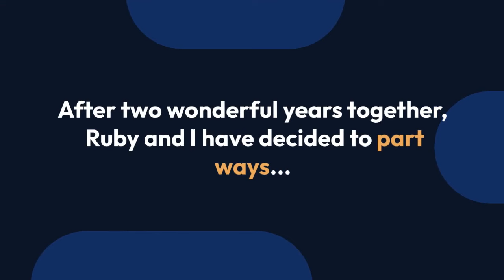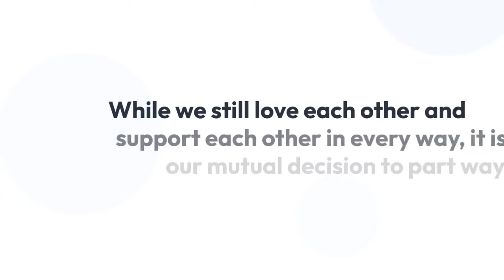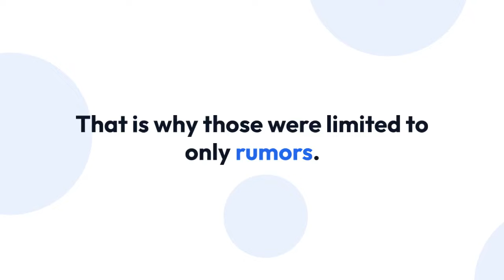Phoebe Dahl Has New Lesbian Partner To Cuddle With! A Dating Affair after Split with Ruby Rose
Some people just keep dwelling on their past after a broken relationship, while some are willing to move on and be emotionally open for new relationships.

28-year-old fashion designer, Phoebe Dahl, falls in the latter category, as she has found a new partner after she split from her former fiance Ruby Rose. So let us see, how she found a new partner to cuddle with!

Phoebe Dahl, who belongs to the lesbian side regarding sexuality, is the founder and CEO of the fashion line Faircloth & Supply, which is charitable. She was formerly in a relationship with her then-fiance, and "Orange Is The New Black" star, Ruby Rose.

The two were an item for more than a year, starting from 2013 to late 2015. The two got engaged in 2014 and kept it to themselves for 20 months. Just when they were about to announce the engagement and further plans on getting married, the two split.